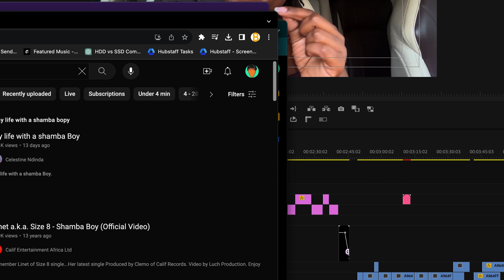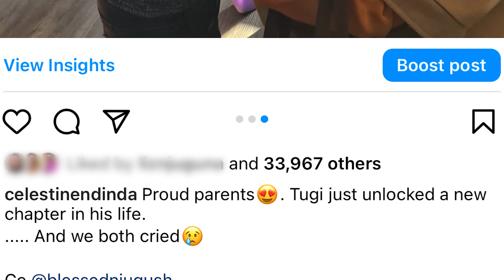Grade 1 here we come!!!